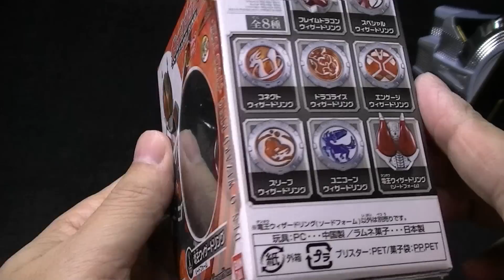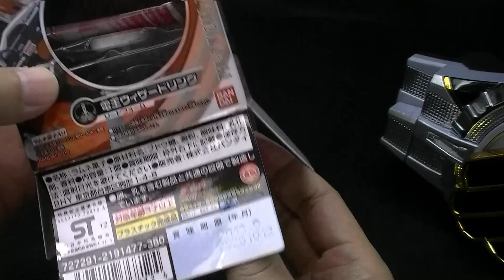電王 DEN-O WIZARD RING -SWORD FORM- WIZARD RING3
DEN-O WIZARD RING -SWORD FORM- WIZARD RING3